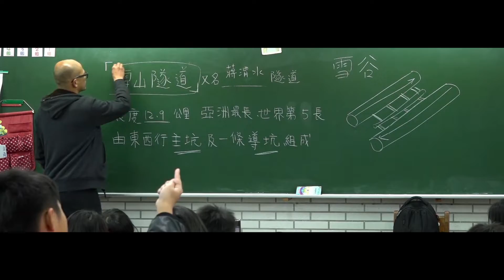2018原鄉踏查十年回顧影展開場影片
神腦原鄉踏查紀錄片競賽邁入第十年，精選2009~2017年精彩作品，邀請曾經一同參與競賽的團隊，和所有關心台灣的朋友們，「拾」起過往歲月，暢談世「代」間的轉變。